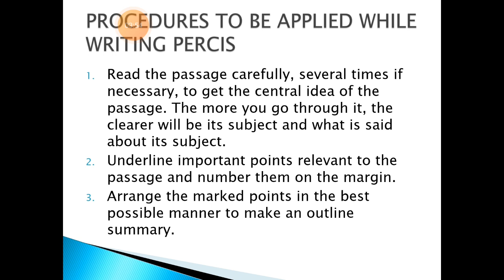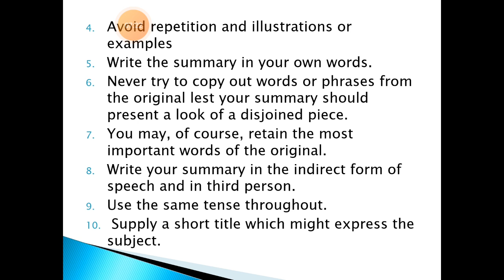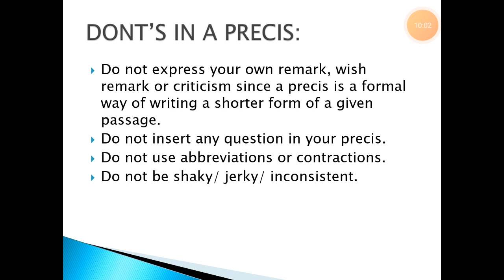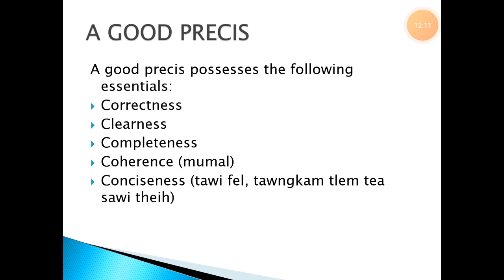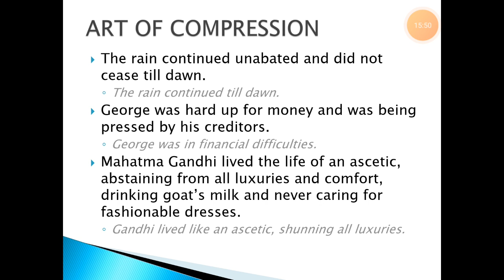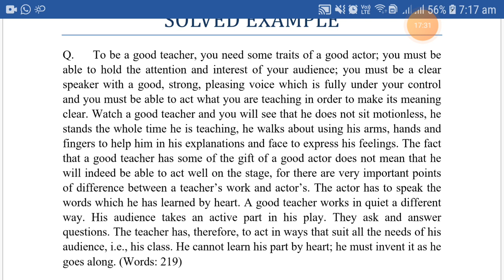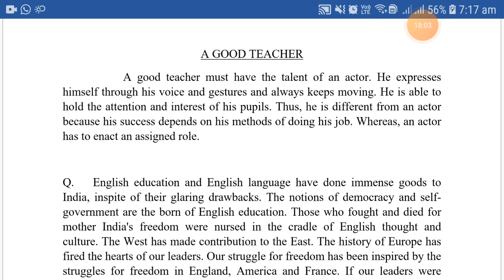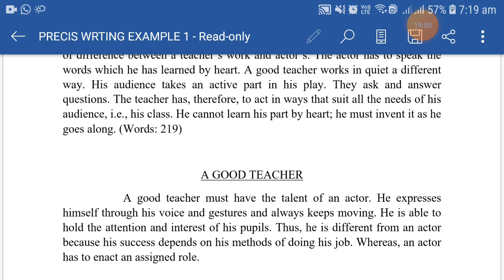precis Writting mizotawng